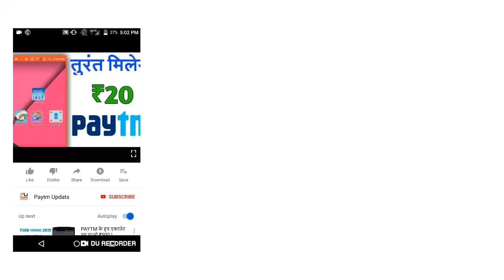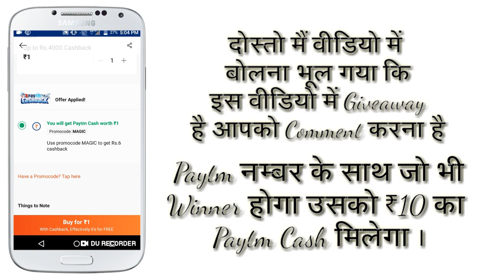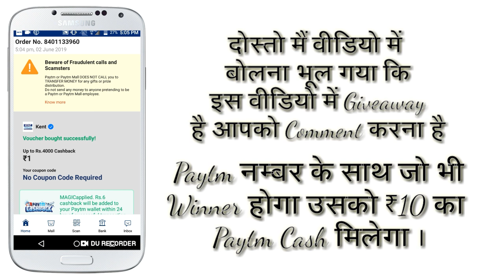Paytm New Offer Today || Paytm New Promocode Launched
Hi

About This Video -dosto aaj ki video me aapko paytm ke new offer ke baare btaya hai.Is Video me giveaway bhi hai..

Collar Mic